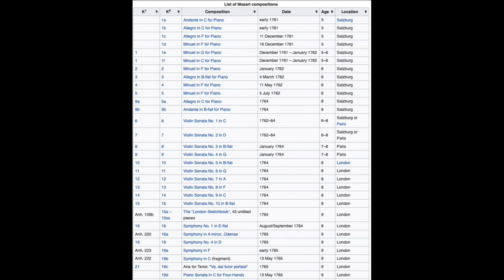Ν. Λυγερός - e-Μάθημα: Εισαγωγή στη μουσικολογία. 09/11/2020